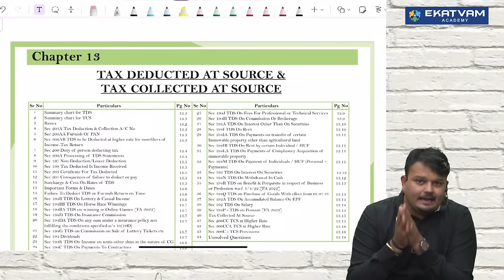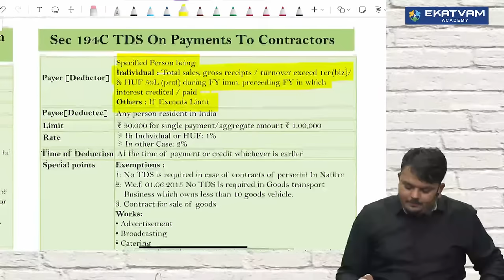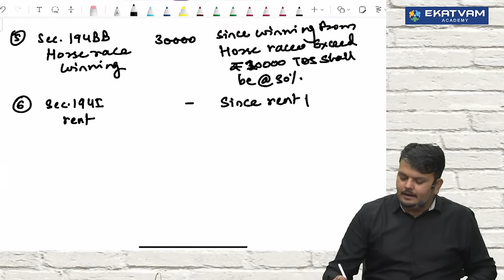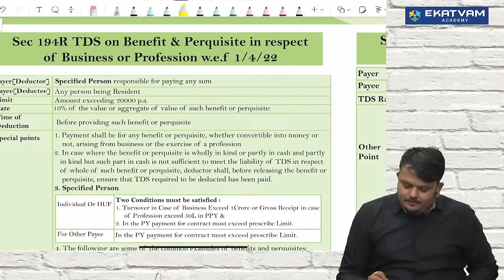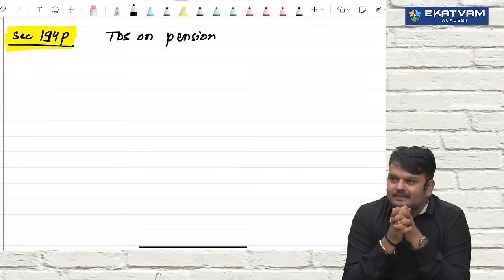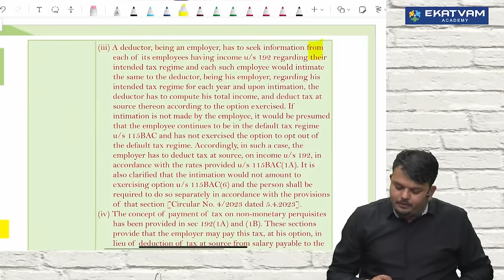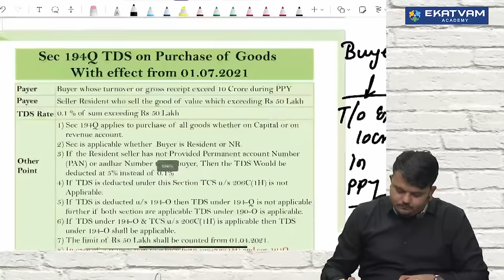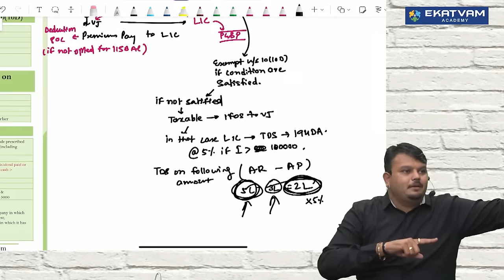Direct Tax Fastrack lec 18 | CA CMA Inter | For May & Nov 24